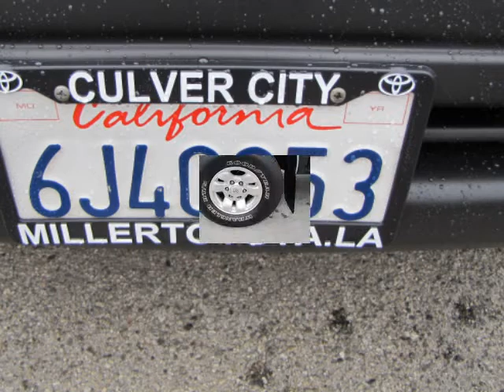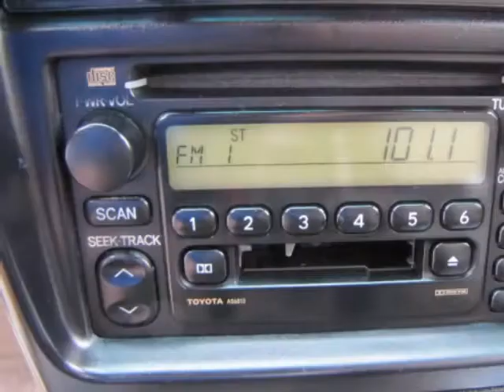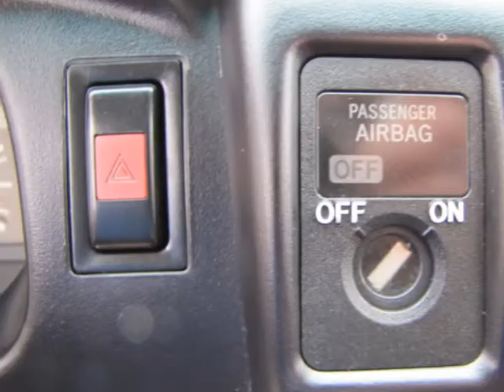2000 TOYOTA Tacoma XtraCab PreRunner Auto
2000 TOYOTA Tacoma XtraCab PreRunner Auto

Wow! Stop what you are doing and grab the phone. Don't miss out on this truck.There has been only one owner of this Tacoma Xtra Cab. This truck appears to have been garaged. It is obvious that the owner babied this vehicle - not a ding on it. The first step in protecting your vehicle purchase is a CARFAX Vehicle History Report. Buy this Tacoma with confidence knowing we have pulled the CARFAX for you and the history is clean and free of problems. CARFAX shows this vehicle as a one owner vehicle. We stand behind our vehicles, call for details on the ASE Certified Mechanic inspection this vehicle has passed. Looking for a really special truck? Look no further!